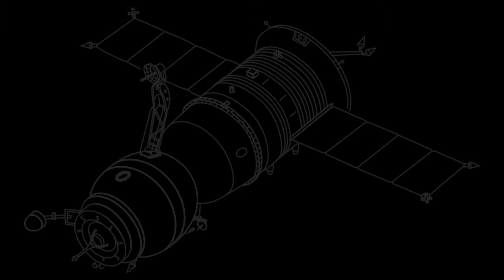Ep 54 - Boat Life - Tips and Tricks on a Sailboat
Tips and Tricks that can help prepare you for living on a Sailboat.  As blue water sailing goes, the more sailing knowledge the better.

Join Katie and Brian from Sailboat Knotty Nature as they share their top tips and tricks for living on a boat! With years of experience cruising the seas and embracing the liveaboard lifestyle, they’ve learned how to make life on the water more enjoyable and efficient. From clever storage solutions to maintaining your boat on a budget, Katie and Brian cover everything you need to know to thrive in a floating home. Whether you’re a seasoned sailor or just starting out, their practical advice and real-life insights will help you navigate the unique challenges of boat life with ease. Don’t miss out on their expert tips that will make your life on the water smoother and more enjoyable!

KNOTTY NATURE 2011 FOUNTAINE PAJOT LIPARI 41 SAILING CATAMARAN FOR SALE

Please have a visit to our Art and Mug store and help support what we do!